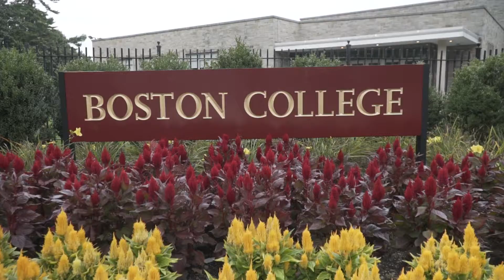Professional Certificate in Big Data Visualization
Organizations are using the power of Big Data Visualization to identify patterns and new business opportunities ahead of the market. If you’re looking to gain skills in structuring, designing, and interpreting data to maximize business intelligence and ensure effective decision-making, this Certificate is for you. It will enable you to acquire the necessary skills and knowledge base and so stand out in an ever-growing field.